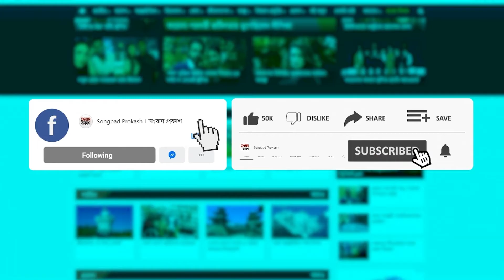মেসিদের শিরোপা জয়ের রাতে ঢাবি যেন একখণ্ড আর্জেন্টিনা | Songbad Prokash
মেসিদের শিরোপা জয়ের রাতে ঢাবি যেন একখণ্ড আর্জেন্টিনা